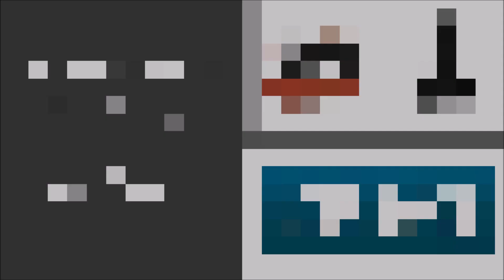Platinum Pools - The Woo Family Pool Final - by Chris McKay